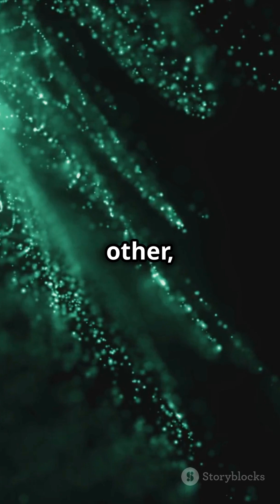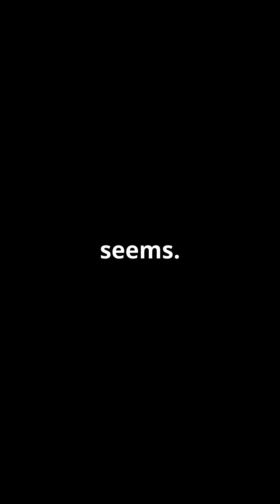Why You Can't Pinpoint an Electron: Heisenberg’s Uncertainty Principle Explained!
Dive into the fascinating world of quantum mechanics with our latest video, "Why You Can't Pinpoint an Electron: Heisenberg’s Uncertainty Principle Explained!" Discover how Heisenberg's Uncertainty Principle reveals the inherent limitations in measuring the position and momentum of tiny particles like electrons. We'll explore the wave-particle duality and the probabilistic nature of quantum particles, shedding light on why the universe isn't as deterministic as we might think. This principle fundamentally challenges our understanding of reality and the very fabric of the cosmos.